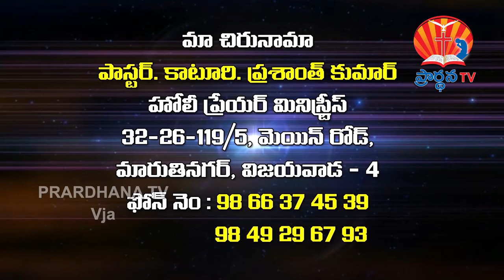K.prasanth kumar garu ||1-08-2018 || అంశం :ఇకను పాపము చేయకుము